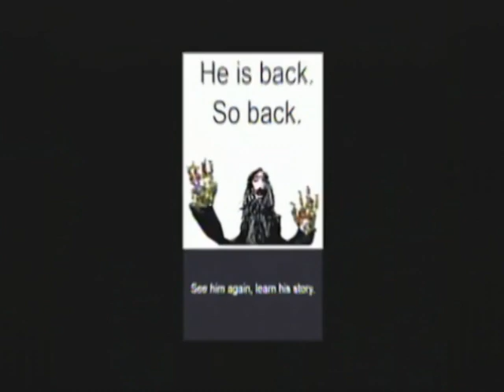He's Back - A Rolling Giant Fan Video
This video is inspired by Kane Pixels "Oldest View" series. Specifically inspired off of his video "Life of a Giant". He's Back, so back!